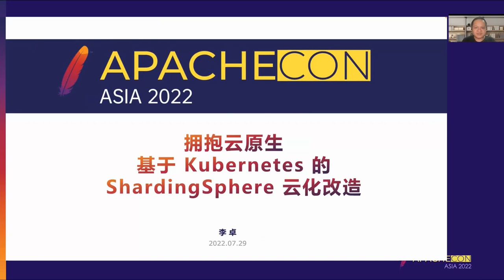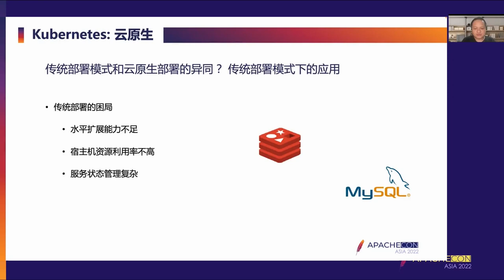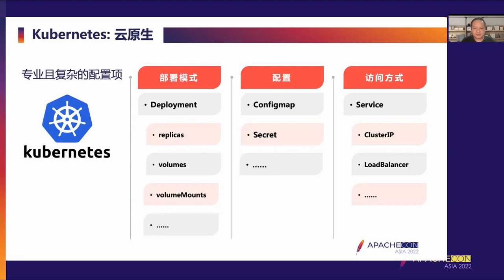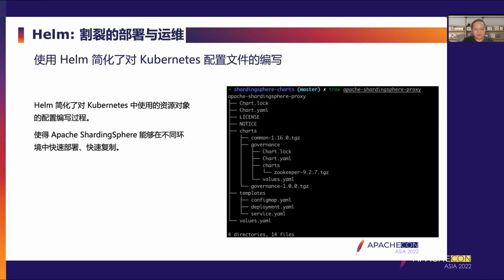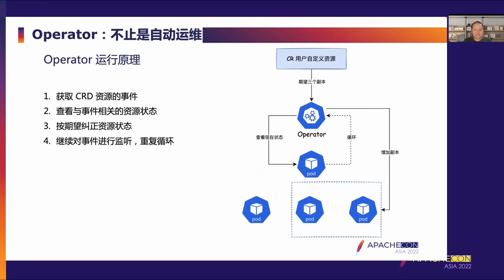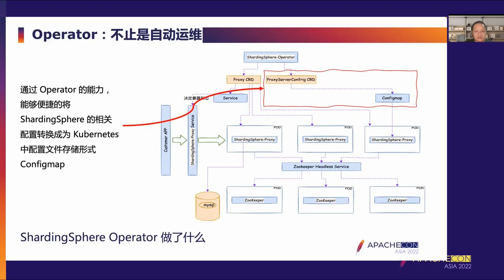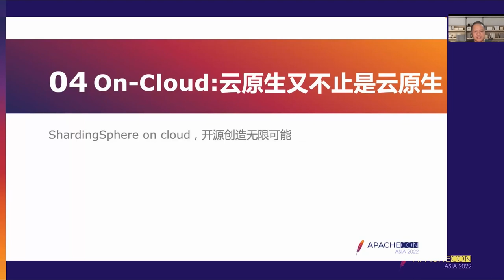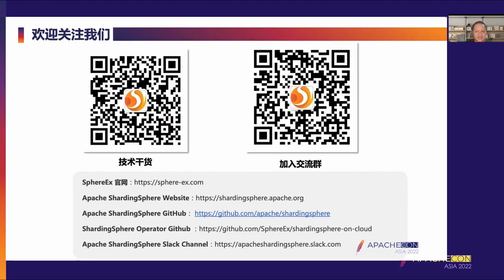Embrace Cloud Native, Based On Kubernetes Shardingsphere Cloud Transformation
Eunice li: SphereEx, Cloud R&D Engineer, SphereEx Cloud R&d, Cloud R&D Engineer, ShardingSphere-Operator core developer, Apache ShardingSphere Contributor

background As Kubernetes matured and became more stable, SphereEx came to see it as an important milestone in the next phase of ShardingSphere as it explored its future prospects. In this context, the SphereEx Cloud team focuses on the cloud transformation of ShardingSphere as an important goal. In the actual process, the team encountered many problems and challenges. This speech will share the problems and solutions of the team in the cloud transformation of ShardingSphere. What is the Kubernetes Operator mode Kubernetes' Operator mode concept allows you to extend the capabilities of a cluster by associating a controller with one or more custom resources without modifying Kubernetes' own code. Operator is a client of the Kubernetes API and acts as a controller for user-defined resources. What is Kubernetes CRD Custom Resources are extensions to the Kubernetes API. Users can extend Kubernetes using resource customization. In Kubernetes, the following capabilities can be satisfied:
You can directly update resources using the client or CLI.
This resource can also be supported directly using the Kubectl command.
Using the automation mechanism of Kubernetes, the change of this resource can be sensed and the subsequent operation of the associated object of this object can be carried out.
Automatic processing using Kubernetes native capabilities. Problems encountered During the process of cloud on ShardingSphere-Proxy, the team encountered several problems. One is that there is no standard deployment process in the cloud environment. At the present stage, Shardingsphere-Proxy only supports Docker and binary deployment mode. Another is that Shardingsphere-Proxy relies on Zookeeper as the governance node. Stateful services such as Zookeeper are not well suited for processing in the cloud. Kubernetes is better suited for stateless applications due to its Pod lifecycle characteristics and powerful horizontal scaling capabilities. With the addition of Zookeeper, ShardingSphere-Proxy becomes less stateless. This is a tough nut to crack for the cloud team. The solution At this stage, ShardingSphere has never stopped exploring the Kubernetes environment. The SphereEx Cloud team combined the Kubernetes Operator model with ShardingSphere to cloud-transform ShardingSphere-Proxy in order to enhance its ability to adapt and operate in the Kuerbenets environment. Combined with the native capability of Kubernetes, ShardingSphere-Proxy can be separated from Zookeeper in Kuebrnetes environment, and keep the cluster mode to run separately. Take ShardingSphere-Proxy, a database governance middleware, for example By combining the Kubernetes Operator mode, shardingSphere-Proxy can enhance its performance in Kubernetes. This includes automatic o&M, automatic capacity expansion, and automatic node status monitoring. In terms of deployment structure and deployment difficulty, the Operator also makes this easier. Although at the present stage, ShardingSphere-Proxy has officially supported Helm for deployment. However, Helm can only implement rapid deployment and versioning management of a ShardingSphere-Proxy cluster environment, and the subsequent automatic operation and maintenance, including cluster status check and self-healing, are missing. The existence of ShardingSphere-operator fills this gap. By using declarative resource description, ShardingSphere-Operator can help users achieve the desired final state of ShardingSphere-Proxy deployment mode simply and quickly. Increased the stability and maintainability of ShardingSphere-Proxy cluster in the cloud environment. In addition, the existence of custom resources, a Kubernetes extension, can also help ShardingSphere-Proxy store metadata dependent on the runtime cluster. Relying on the list/ Watch capability of CRD in Kubernetes, it can broadcast the changes of metadata to nodes in other clusters and update the runtime metadata of other nodes in real time. DistSQL (Distributed SQL) is an operating language unique to Apache ShardingSphere. It is used exactly the same way as standard SQL and is used to provide SQL-level operational capabilities for incremental functionality. During the Zookeeper process, as the entry point for metadata changes became more diverse, support was provided for how to write DistSQL to the configuration and for users to directly modify the CRD, and the team provided its own ideas. Shardingsphere-proxy can support the two metadata change entries simultaneously by combining ShardingSphered with Shardingspherecar. Shardingsphere-sidecar may also support xDS protocol of Service Mesh in the future. This greatly increases the expansion capability of ShardingSphere-Proxy in the cloud environment.